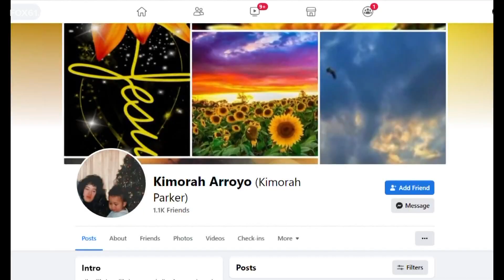New Britain woman charged with arson, blames 'dark forces'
A New Britain woman was charged with arson in attempts to burn down two churches.